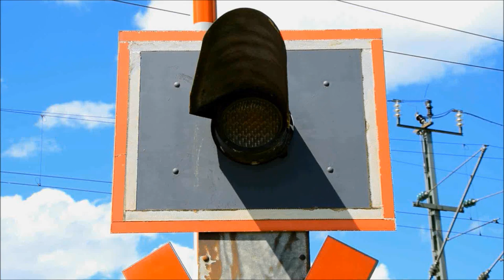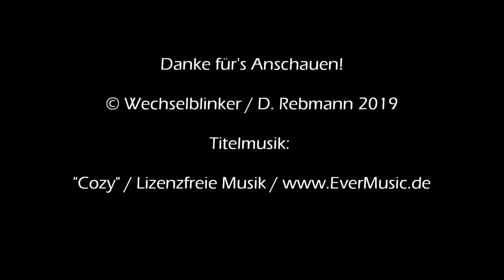Bahnübergang Oldenburg "Stau"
Oldenburg im Nebel - das wäre ein passender Alternativtitel für dieses Video. Aber für einen BÜ-Filmer kann auch Nebel seine Reize haben.
Oldenburg in Oldenburg (so die amtliche Bezeichnung) ist ein wichtiger Eisenbahnknotenpunkt. So treffen sich hier die Bahnstrecken aus Bremen und Oldenburg und führen jeweils nach Leer bzw. Wilhelmshaven weiter. Südöstlich des Hauptbahnhofs verlaufen die beiden Strecke gemeinsam über die Hunte.

Hierfür nutzt man die von 1946 bis 1954 erbaute Rollklappbrücke, die für den Schiffsverkehr geöffnet werden kann, was vom Stellwerk "Brücke" an der Nordseite gesteuert wird. Ein weiterer Blickfang ist der benachbarte Bahnwasserturm, der heute als Bürogebäude dient.

Unmittelbar vor der Nordseite der Brücke befindet sich in der Straße "Stau" noch ein alter Bahnübergang, der ohne Lichtzeichen auskommt. Lediglich zwei Wecker sorgen für etwas Aufmerksamkeit, wenn die Schranken schließen. Leider war von den oben beschriebenen durchaus interessanten Einrichtungen aufgrund des dichten Nebels nicht viel zu sehen. Dennoch hatte die Szenerie etwas Besonderes, wenn plötzlich ein Zug aus dem Nichts auftaucht und über die Brücke rumpelt.